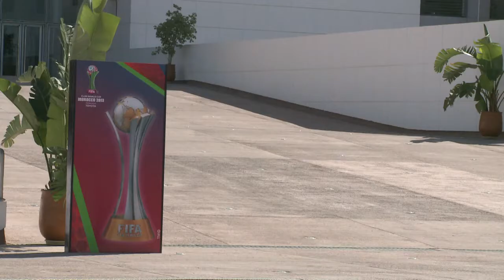Guinea albergará la Copa África 2015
La Copa África de Naciones 2015 se celebrará en Guinea Ecuatorial del 17 de enero al 8 de febrero, anunció el viernes la Confederación Africana de Fútbol, que buscaba una alternativa tras la retirada de la organización a Marruecos